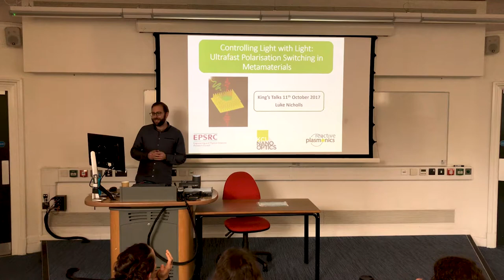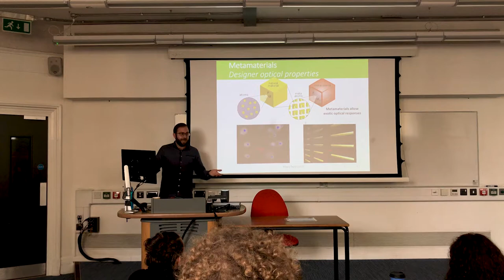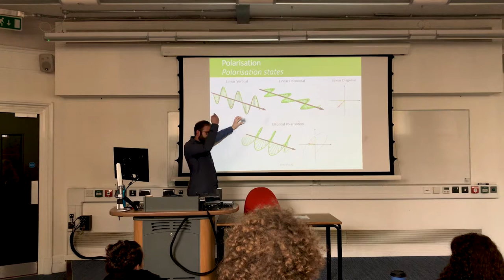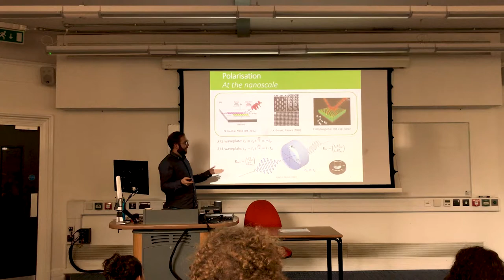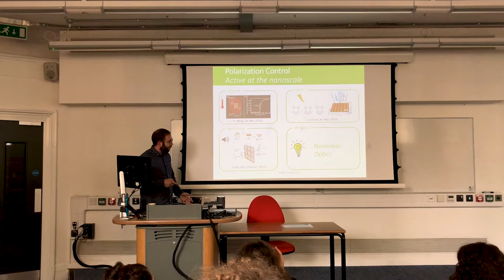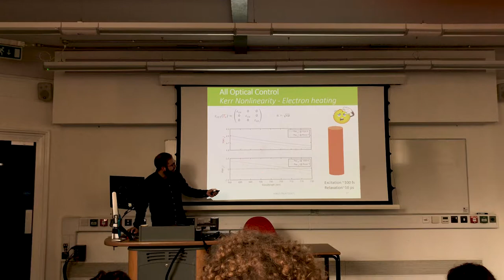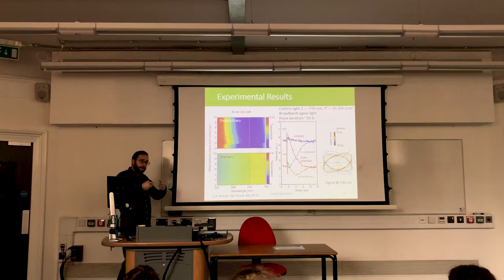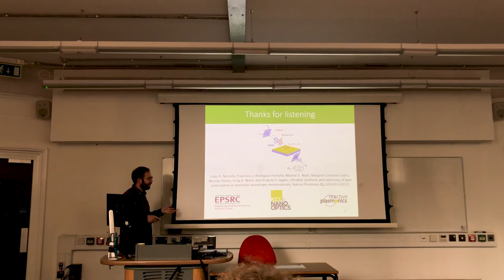Luke Nicholls - "Controlling Light with Light"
King's Talk 2017-18

This is the first in our series of seven lectures given by our department's PhD students!

Luke Nicholls is a final year PhD student and he's part of the Photonics and Nanotechnology research group here at King's.

Recorded on the 11th of October on an iPhone.